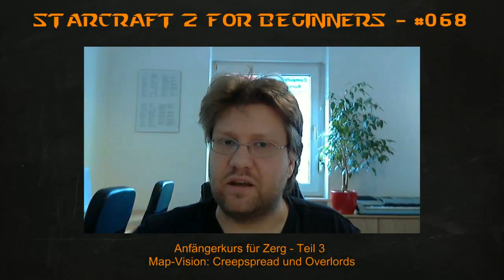SC2 for Beginners - Zerg Tutorial #8